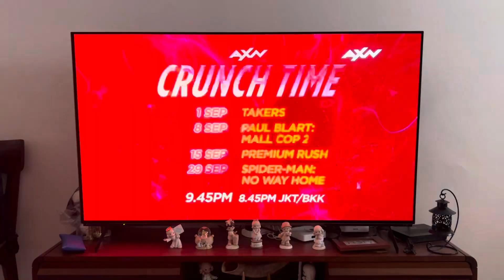Sony/Columbia Pictures/Imagine Entertainment (2016) - Inferno on AXN in High Pitch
“It took the Earth's population 100,000 years to reach a billion people. And then just 100 more to reach two billion. And only 50 years to double again. Four billion people in 1970. We're nearly at eight billion now. We are destroying the very means by which life is sustained. Every single global ill that plagues the Earth...can be traced back to human overpopulation. Why do we demand inaction? We clear-cut. We dump. We consume. We destroy. Half the animal species on Earth have vanished...in the last 40 years. But still we keep attacking our own environment. Does it take a catastrophe to learn our lesson? To get our attention? Nothing changes behaviour like pain. Maybe pain can save us. There's a switch. If you throw it...half the people on Earth will die. But if you don't...the human race will be extinct in a hundred years. What will you do? Mankind is the cancer in its own body. Do you love humanity enough to save it? In case they find me, I left you a path. The hardest one yet. Inferno will be at the end. You are my contingency plan. You are humanity's final hope. Make sure Inferno is unleashed. Seek and find. Long road...but here we are. Better me than the Americans. You're going to want to tell me where it is. Yes, Mr. Bouchard. I know I will. Tell them humanity is the disease. Inferno is the cure.”  - Bertrand Zobrist (Ben Foster) and Christophe Bouchard (Omar Sy)

Let me warn you, this movie contains frightening and intense sequences of action and violence gore, disturbing images, some scenes of swearing (with some vulgar, cursed and racial language), thematic elements, brief sensuality, a bit of sexual and nudity scenes as well as drug use from the outset that are not suitable for children under the age of 13.